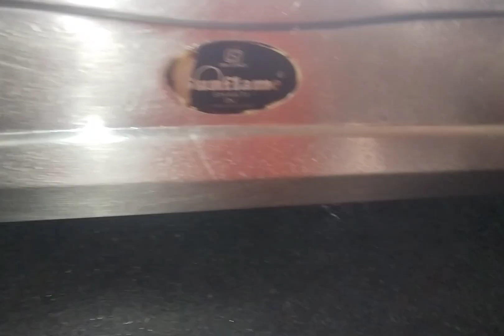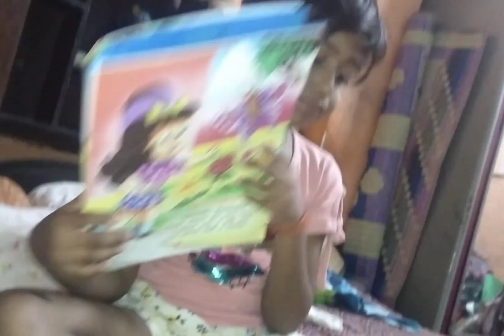গরমের মধ্যে নাজেহাল অবস্থা || ঘেমে সান হয়ে গেলাম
গরমের মধ্যে শরীর নাজেহাল অবস্থা|| ঘেমে পুরো স্নান হয়ে গেলাম